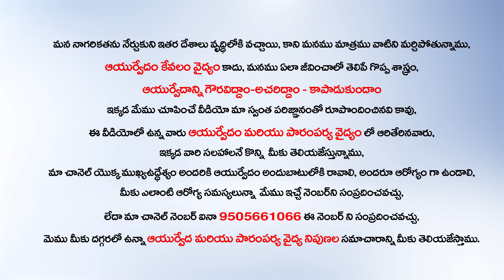ఇదే అశ్వగంధ మొక్క మీరు ఎప్పుడు చూసి ఉండరు చుడండి.! Ashwagandha Tree Live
Watch► ఇదే అశ్వగంధ మొక్క మీరు ఎప్పుడు చూసి ఉండరు చుడండి.! AshwagandhaTree Live